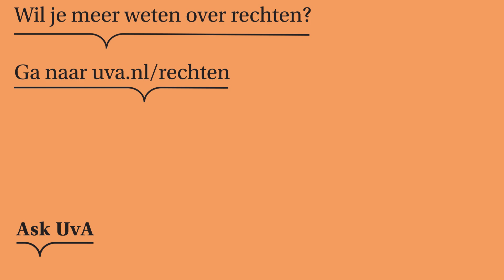Wat betekent Prinsjesdag voor een fiscalist? Suzanne Mol-Verver | ASK UvA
Wat betekent Prinsjesdag voor een fiscalist? Opleidingsdirecteur Belastingrecht Suzanne Mol-Verver legt het uit. Wil je meer weten over rechten aan de UvA? Ga naar
Meer weten over onze juridische bachelors? Ga naar